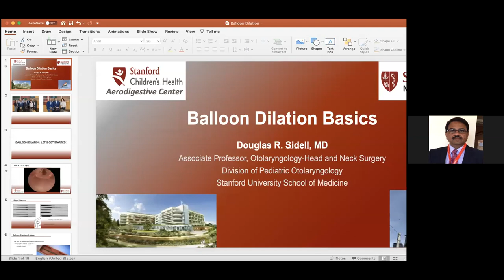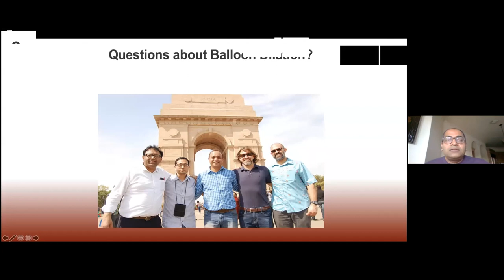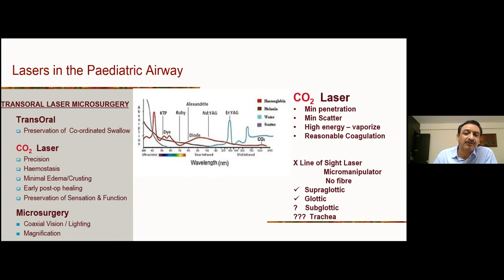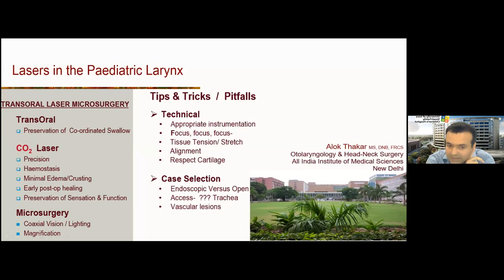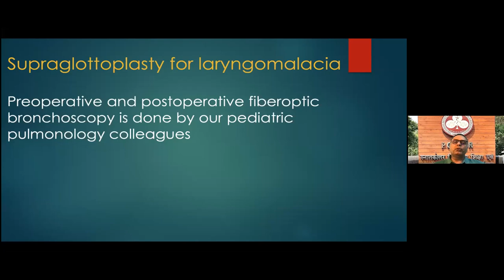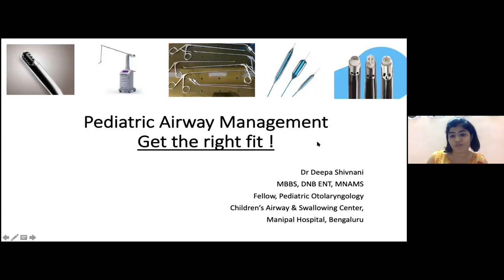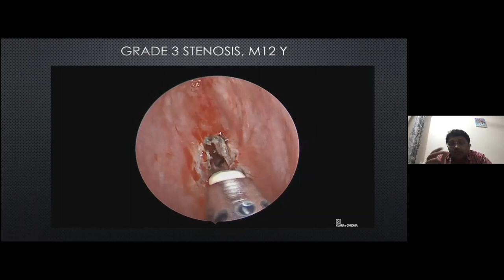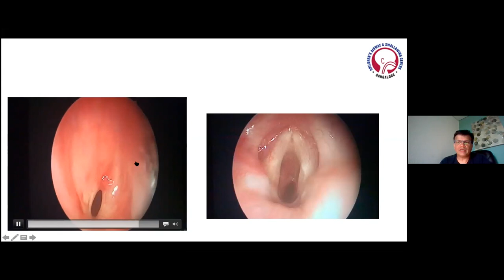International Webinar on Pediatric Airway Problems: Session 5.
The fifth session of International Webinar Pediatric Airway Problems.  The program and login details are as follows:

Time: 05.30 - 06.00 PM - Indian Time (+5.30 GMT).

Theme: Newer Techniques in Pediatric Airway Management.

Program:

Role of Laser in Pediatric Airway: Dr. Alok Thakar
Prof. and HOD, ORL, AIIMS, New Delhi

Role of Coblation in Pediatric Airway: Dr. Ramandeep Virk
Professor, ORL, PGIMER,  Chandigarh

Balloons and More in Pediatric Airway: Dr. Douglas Sidell
Associate Prof,  ORL, Stanford University

Open House: Interesting Case Discussion / Journal scan / Ask the Expert

Panelists (Alphabetically):
Dr. Deepak Mehta, Texas Children’s Hospital, Houston, USA.
Dr. Kishore Sandu, Univ. of Lausanne, Switzerland.
Dr. Sachin Gandhi, Director, Laryngology, DMH & RC, Pune, India.
Dr. Sohit Kanotra, Associate Prof, Univ. of Iowa, USA.